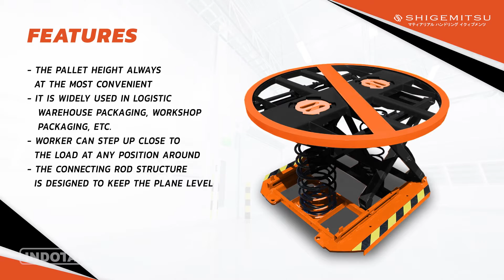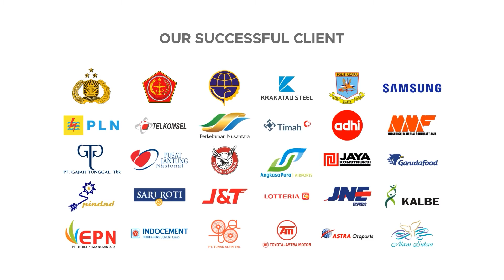PENGIRIMAN SHIGEMITSU SPRING SELF-BALANCING POSITIONER STB2000A KE PT. SRI TRANG LINGGA INDONESIA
Shigemitsu Spring Self-Balancing Positioner STB2000A merupakan lifter ergonomis. Produk ini dirancang untuk memudahkan pekerja dalam menaikkan dan menurunkan barang dari atas pallet. Produk ini menggunakan pegas, tidak memerlukan listrik. Platform dengan mudah dan otomatis dinaikkan ke ketinggian yang sesuai untuk mengambil barang dengan bobot berbeda.  Produk ini akan menjaga bagian atas beban pada ketinggian kerja yang nyaman untuk pekerja. Fungsi rotasi pada unit ini juga mempermudah pekerja untuk menjangkau barang di atas platform.

SHIGEMITSU warehouse equipment merupakan produk terbaik untuk mendukung operasional warehouse Anda. Varian produk kami sangat lengkap dan bervariatif, mulai dari hand pallet, drum stacker, pallet stacker, reach truck, tow tractor, order picker, lift table, dan lain-lain.

SHIGEMITSU warehouse equipment diproduksi dengan teknologi terkini dan dengan menggunakan komponen-komponen berkualitas. Kami juga siap mendukung dengan layanan purna jual terbaik.

SHIGEMITSU Heavy DUty Spring Self-Balancing Positioner
Model : STB2000A
Rated Capacity : 2000 Kgs
Max. Pallet size : 1270 x 1270 x 1820 mm
Base size : 920 x 933 mm
Lowered / Max. Platform height : 242 mm / 705 mm
Rotary platform diameter : 1108 mm
Net weight : 173 Kg
Construction : Steel
Operation : Spring lift
Features :
- Rugged scissor construction
- 360 degree rotating platform
- Make work faster and easier
- Automatically lowering or raising
- Using spring slef-balancing design
- Efficient maintenance cost reduction
- The table equipment with the forklift hole
- No hydraulic or electrical control required
- The pallet height always at the most convenient
- It is widely used in logistic warehouse packaging, workshop packaging, etc.
- Worker can step up close to the load at any position around
- The connecting rod structure is designed to keep the plane level

Untuk Informasi lebih lanjut, hubungi kami di :

Headquarter :
PT. INDOTARA PERSADA
50/F, Menara BCA Grand Indonesia

Indotara Showroom :
GRAHA INDOTARA

Singapore Office :
17F, 12 Marina Boulevard
Singapore - 018982